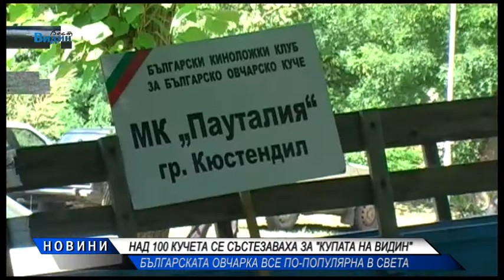Киноложка изложба във Видин